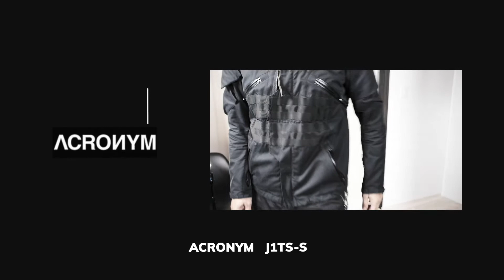【ACRONYM / アクロニウム J1TS-S 】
2017SS  J1TS-Sの説明動画になります